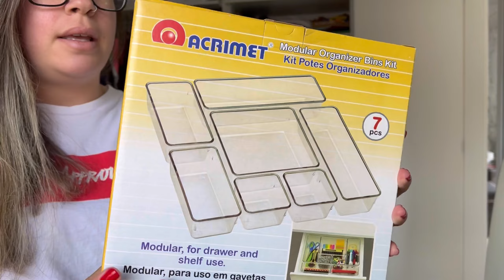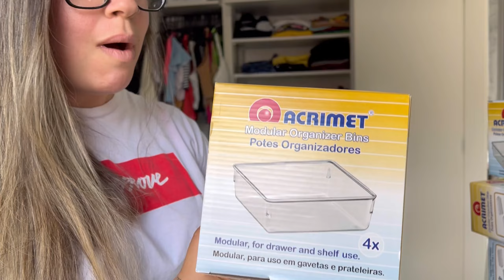ORGANIZANDO A PENTEADEIRA + TOUR PELAS MAKES! ✨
VEM ORGANIZAR A PENTEADEIRA COMIGO! TOUR PELA PENTEADEIRA OU TOUR PELAS MAQUIAGENS.

LINK DOS ACRÍLICOS:

Organizador Modular Acrimet para Gavetas, Bancadas e Armários, Plástico Transparente, Kit com 7 Potes Sortidos

Organizador Modular Acrimet para Gavetas, Bancadas e Armários, Plástico Transparente, Pote Quadrado Grande, Kit com 4 Potes, Cristal

Organizador Modular Acrimet para Gavetas, Bancadas e Armários, Plástico Transparente, Pote Retangular Grande, Kit com 4 Potes, Cristal